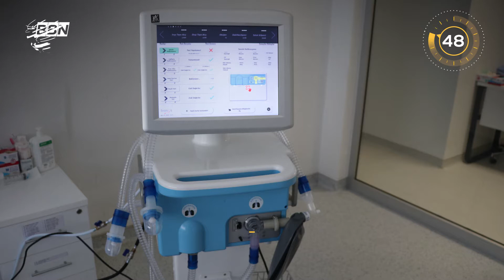60 Saniye'de Gündem